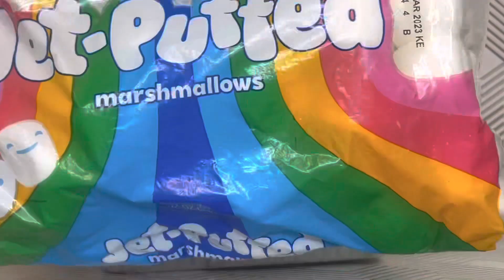7 Day Christmas Countdown Day 2 Making S’mores Dip